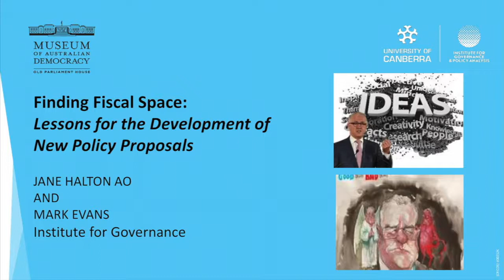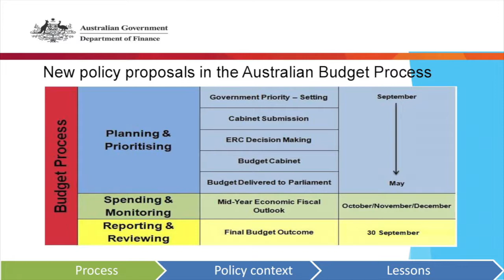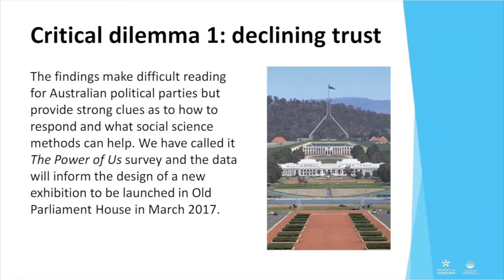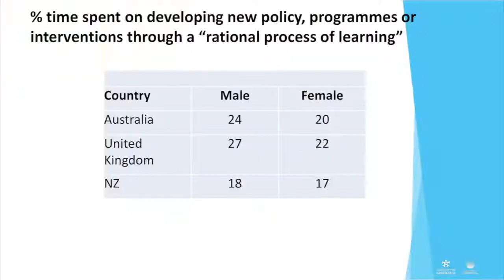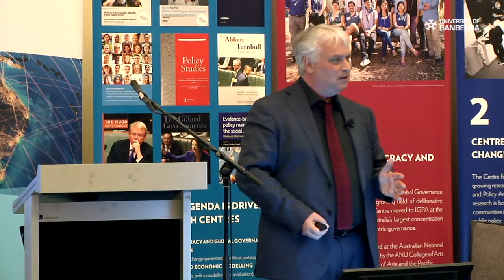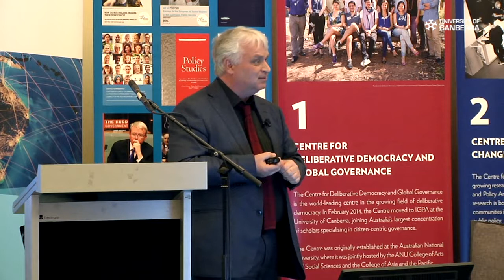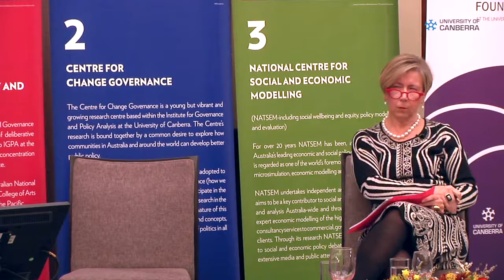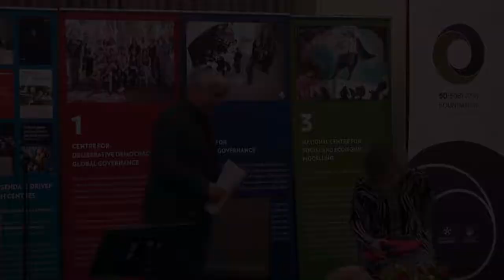Smart Governance conversations - Finding fiscal space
In this Smart Governance Conversation on desirable futures, Director of IGPA, Professor Mark Evans, and Jane Halton AO, Former Secretary of the Department of Finance  discussed 'Finding fiscal space - Lessons for the development of new policy proposals'

The University of Canberra's Institute for Governance and Policy  Analysis (IPGA) in collaboration with the Museum of Australian Democracy and Telstra have designed a series of nationally significant conversations on a wide array of topics from the future of Indigenous policy to new ways of delivering public services.

This event was held on Thursday 14 September 2017.